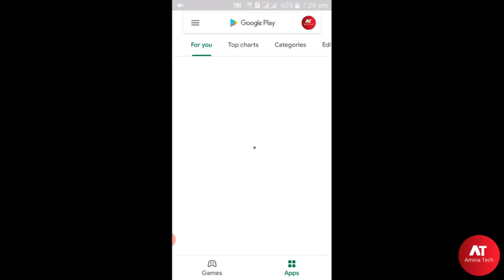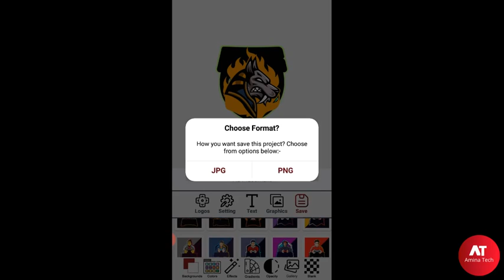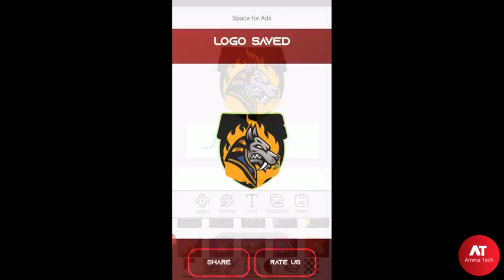How to Make Gaming Logo on Android 2020 || Gaming Logo Design || Amina Tech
Assalamo Alikum Viewrs!

In This Video I tell u About How to make a Perfect Logo in your mobile phone.If you guyz like this video so do subscribe to my channel and share this video.